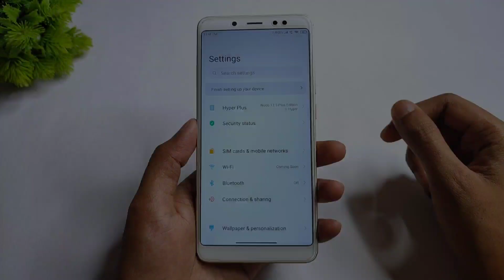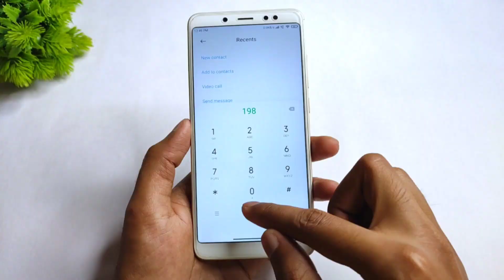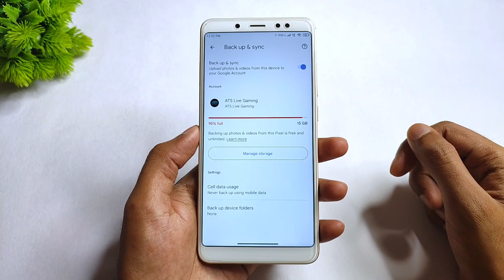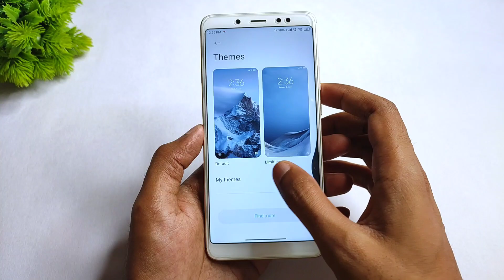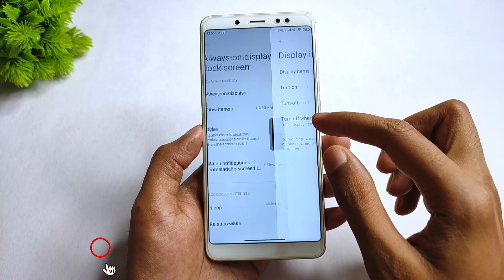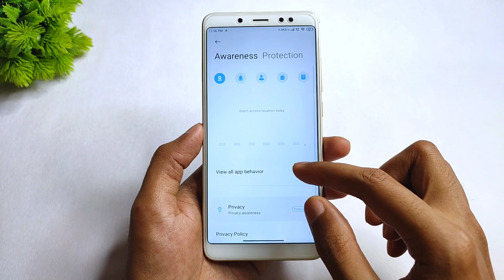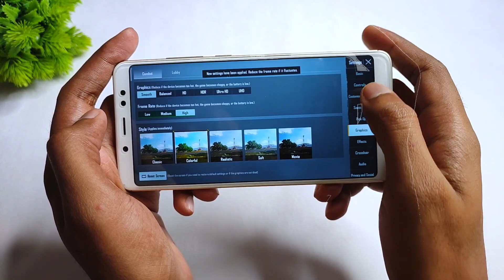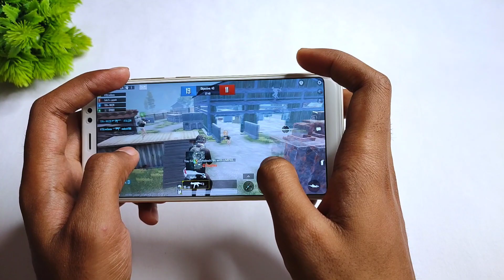MIUI Noob Plus Edition 12.5.3 Stable | Redmi Note 5 Pro | Android 10 | Aod, New Game Turbo & More